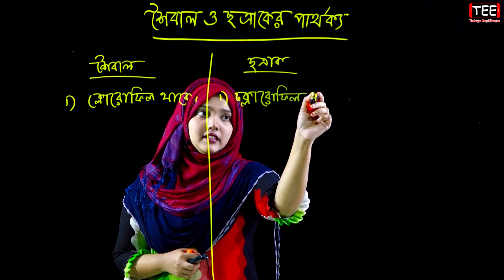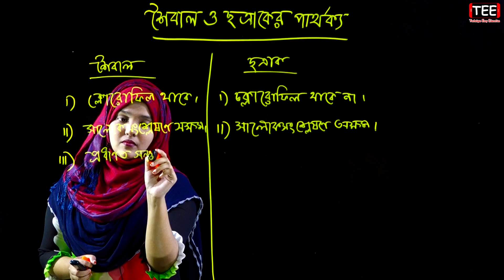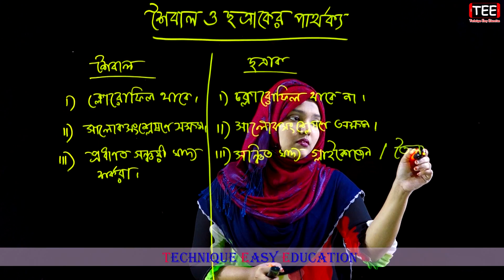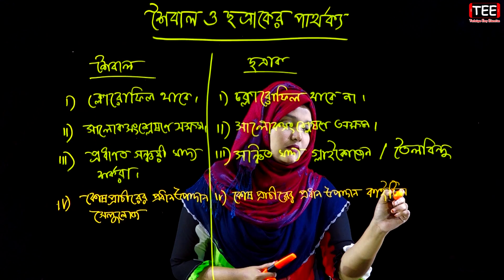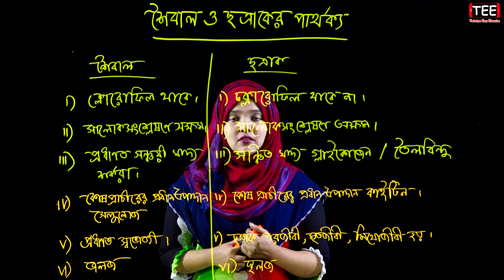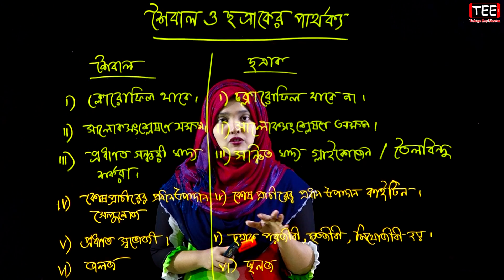শৈবাল ও ছত্রাকের পার্থক্য || জীববিজ্ঞান ১ম পত্র পঞ্চম অধ্যায় পাঠ-১৫ || HSC Biology 1st Paper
জীববিজ্ঞান ১ম পত্র পঞ্চম  অধ্যায় (পাঠ-১৫)
শৈবাল ও ছত্রাকের পার্থক্য
শৈবাল ও ছত্রাক
Algae And Fungi